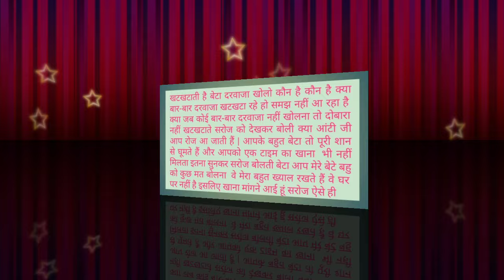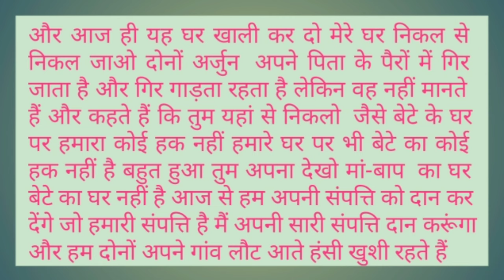लड़के की चाहत करने वाले के लिए दुख भरी कहानी|| लड़का होते हुए भी मां बाप को सुख नहीं दे सकता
लड़के की चाहत करने वाले के लिए दुख भरी कहानी|| लड़का होते हुए भी मां बाप को सुख नहीं दे सकता||@24funnystory